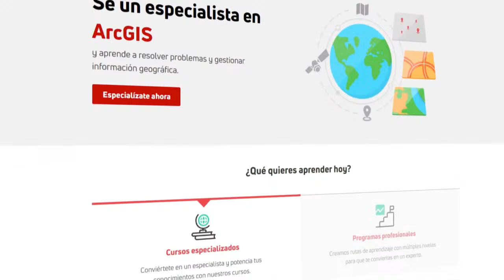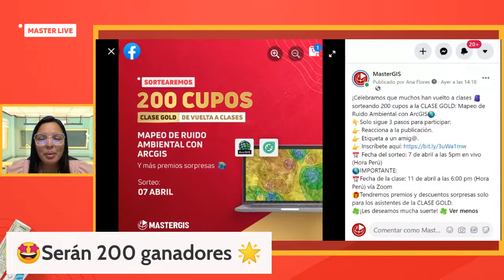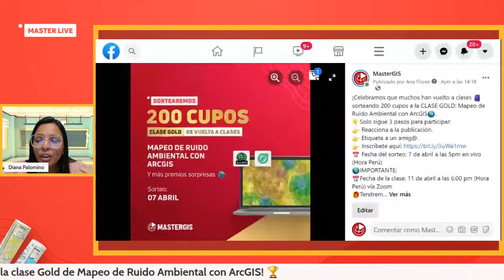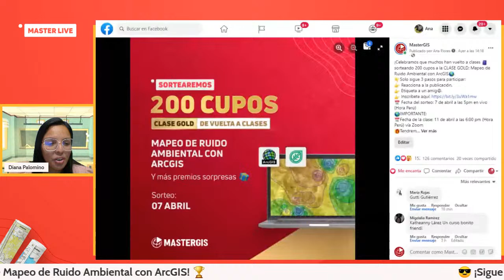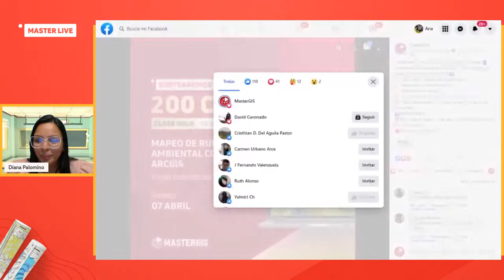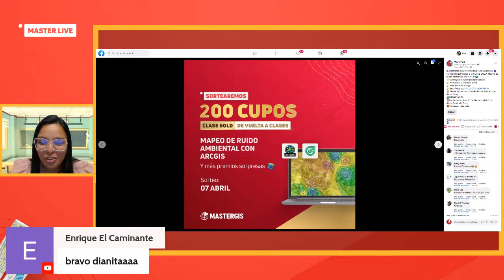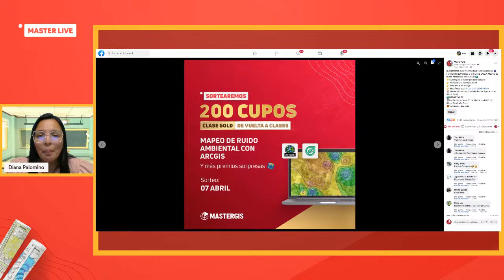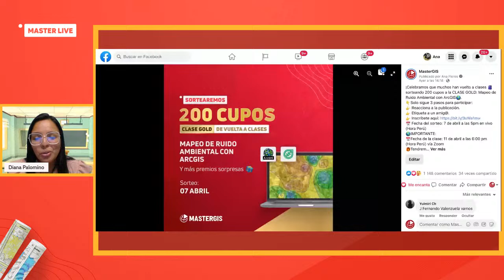SORTEO 200 CUPOS CLASE GOLD: Mapeo de Ruido Ambiental con ArcGIS🌎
¡Celebramos que muchos han vuelto a clases 🎒 sorteando 200 cupos a la CLASE GOLD: Mapeo de Ruido Ambiental con ArcGIS🌎.
🌎IMPORTANTE:
📅Fecha de la clase: 11 de abril a las 6:00 pm (Hora Perú) vía Zoom
🎁Tendremos premios y descuentos sorpresas solo para los asistentes de la CLASE GOLD.
🍀¡Les deseamos mucha suerte! 🍀